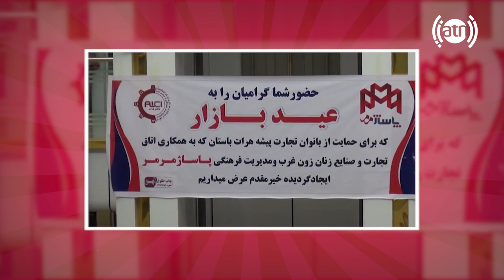Gape Naw with Haji Bashir Tahia Maskan - EP 25 / گپ نو با حاجی بشیر تهیه مسکن - قسمت ۲۵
Gape Naw with Haji Bashir Tahia Maskan - EP 25
گپ نو با حاجی بشیر تهیه مسکن - قسمت ۲۵